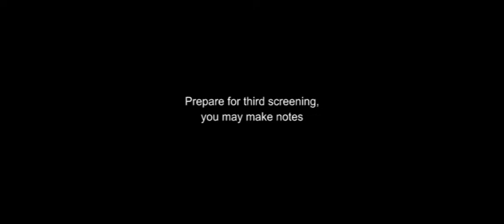Practice Sequence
3-5 minute sequence - Educational purposes